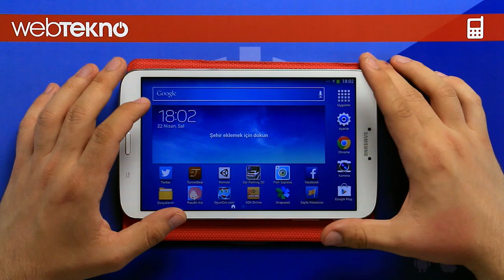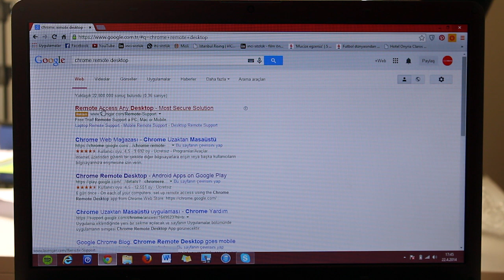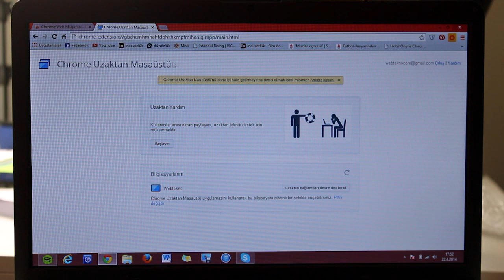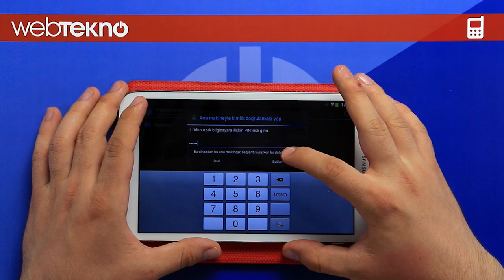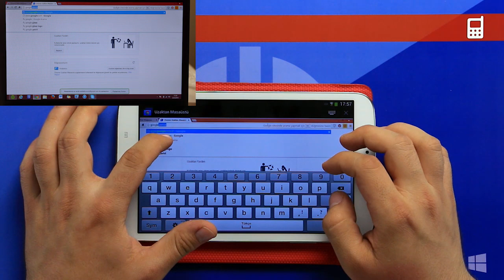Chrome Uzaktan Masaüstü Uygulaması İnceleme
Artık telefonunuzdan veya tabletinizden bilgilsayarınıza erişebilirsiniz.

Chrome Remote Desktop isimli uygulamayı sizler için inceledik.